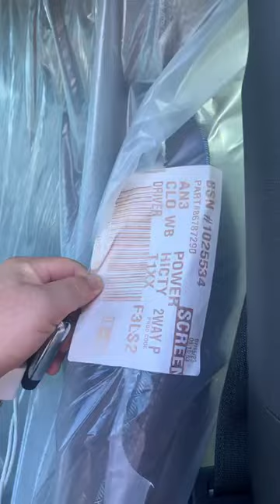Limousine Tours in Punta Cana | puntacanalimotransfer.com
Embark on a luxurious adventure with our Limousine Tours in Punta Cana, offering a VIP experience as you explore the stunning attractions of the region.